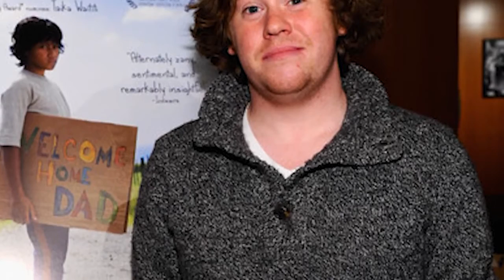Everything Geek Podcast Special Guest Interview- Zack Pearlman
Join host Ruari in this special guest interview with actor Zack Pearlman, best known as the voice of Snotlout Jorgenson in Dragons: Race to the Edge and Dragons: Riders of Berk and for playing Zack in The Virginity Hit, Andre in Mulaney, Neil in Shameless, Davis in The Intern and Jay Cartwright in The Inbetweeners. In the interview they talk about how Zack got into acting, how Zack was originally cast as Snotlout in Dragons: Riders of Berk, whether Zack was ever concerned that the Dragons fans wouldn’t warm up to his portrayal of Snotlout, whether Snotlout being his first voice-over role was challenging for Zack, the highlight of voicing Snotlout on Dragons for Zack, whether Zack has enjoyed getting to develop Snotlout over the course of both Dragons shows, what it's like to portray a character like Snotlout, whether there were any lines that Zack improvised for Snotlout during a recording session that weren't in the script, Zack's favourite dragon in the How To Train Your Dragon franchise, dragons in the fifth season that Zack thinks fans should be excited about, what Zack thinks fans can look forward to the most in the new season, the role that Zack considers to have been the most challenging in his career so far and Zack's upcoming acting roles and other projects.

Check us out on Mixcloud!